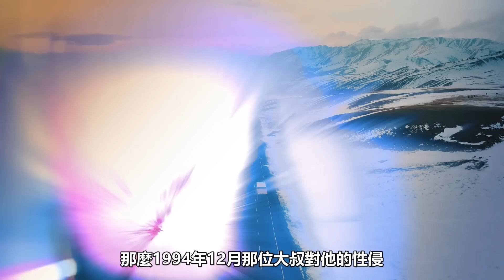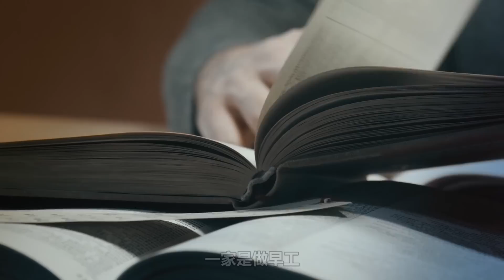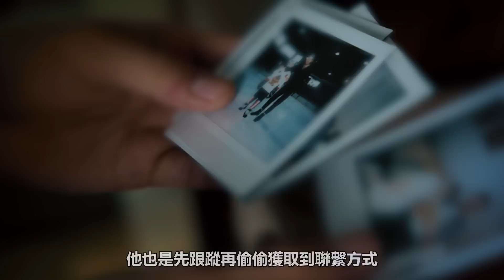原本想做男人的名牌大學生，卻被5個男人強迫做「女人」，一氣之下他全滅了了他們【深淵處Depth】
【案件觀看指南】---一直以來 我們都見過不少同性戀殺手，但今天這位殺手卻不太一樣。他幾度在「男人」與「女人」之間來回轉換。徘徊在愛情與金錢的他，最後還是放棄了愛情，也許是信心不足，也許是已經厭倦了被童年的困苦。原以為自己人生能從此順暢一點，可在那個夜晚後，他變成了可怕的復仇者……

深淵處Depth 離奇案件 犯罪 北京 案件 故事 懸疑 李義江 中國 大學生 請放心，本影片是專注於講解社會新聞和奇聞異事，沒有任何違規行為。